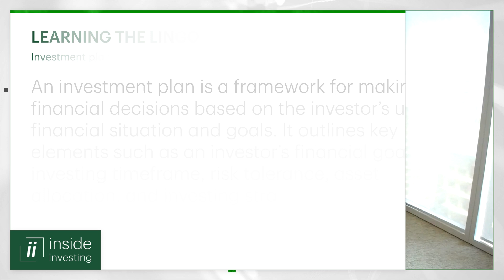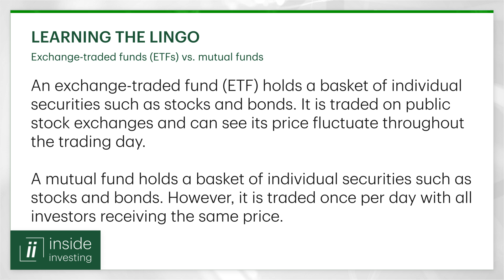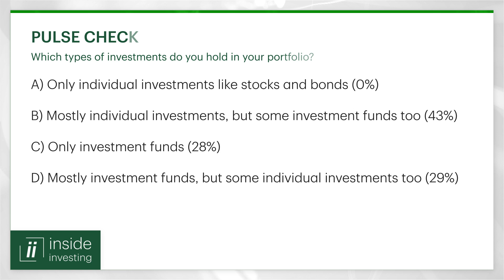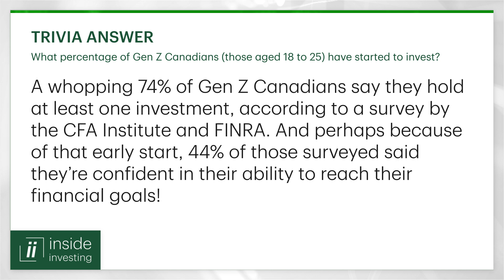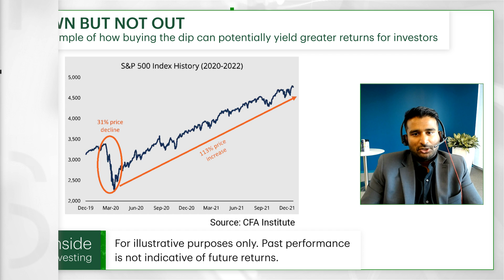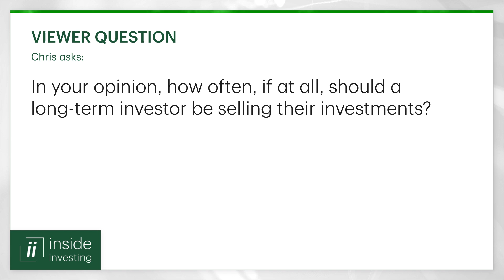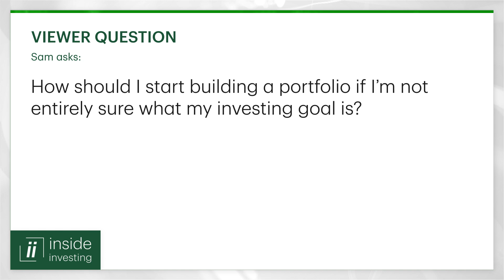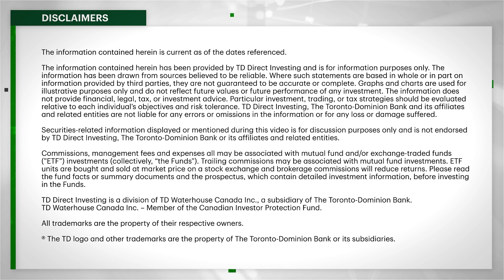Un stratège de portefeuille donne des conseils clés pour bâtir un portefeuille de placement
Un investisseur peut bâtir son portefeuille d’innombrables façons. Comment choisir la méthode qui pourrait l’aider à atteindre ses objectifs de placement? Surenanthan Tharumakulasingam de Vanguard Canada nous fait part des conseils et des pièges à éviter pour bâtir un portefeuille. Il répond ensuite à vos questions les plus importantes dans le cadre de notre séance de questions en direct.